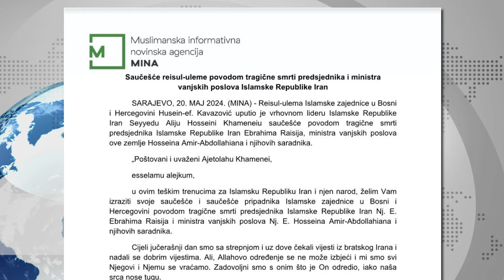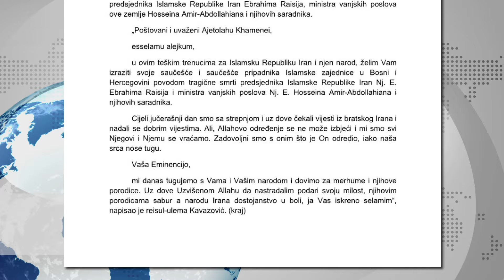Vučić po BLAGOSLOV kod Porfirija ŽRTVE u padu helikoptera u IRANU Reis KAVAZOVIĆ izrazio saučešće